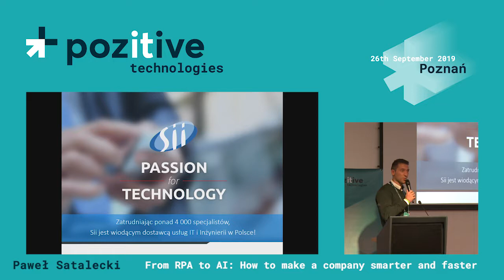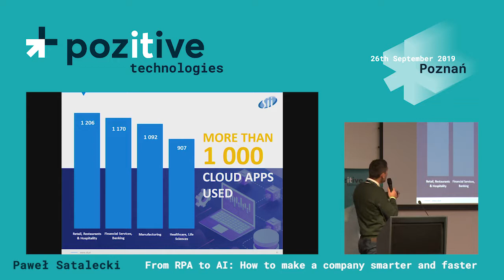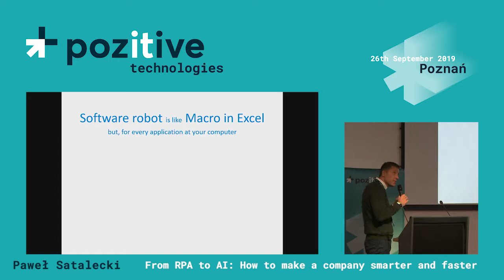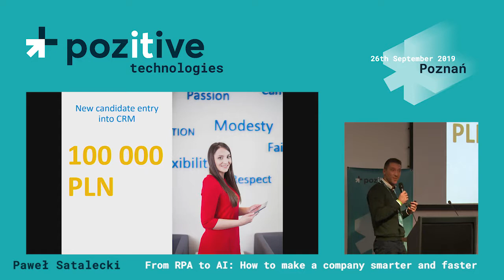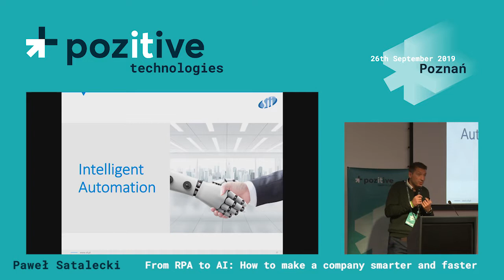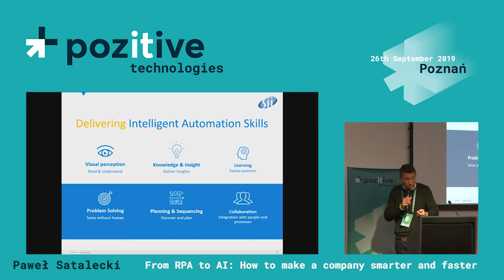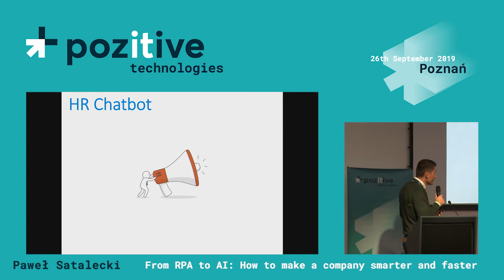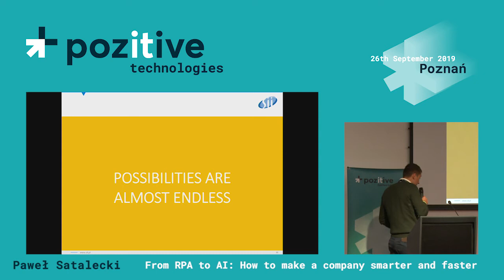Paweł Satalecki: "From RPA To AI (...)" - pozitivetech 2019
Paweł Satalecki - Business Development Manager at Sii: "From RPA To AI: How To Make A Company Smarter And Faster" - pozitive technologies, 26th September 2019, Poznan.

Abstract:

Robotic Process Automation (RPA) is one of the most effective and transparent IT technologies today. It’s as simple as useful. However, It’s worth considering adding some intelligence into it. In the world more and more open for AI, robots are getting even smarter, making the Digital Transformation dream come true.